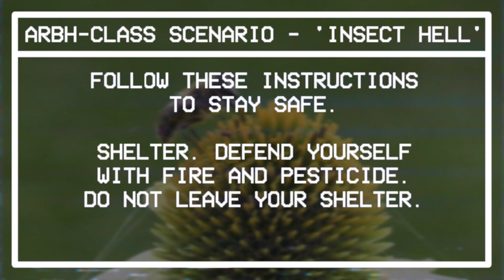SCP EAS Mock - Insect Hell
The swarm is growing...

Based on: '"Insect Hell" Hub' by JackalRelated (Captain) , DrMorris and Prototype_Toaster. Source